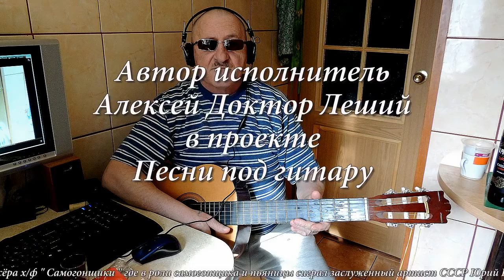ВНИМАНИЕ !!! ПЕСНЯ ПРО "ЧЁ" - Песни под гитару и реально репортажи - Алексей Доктор Леший - бард